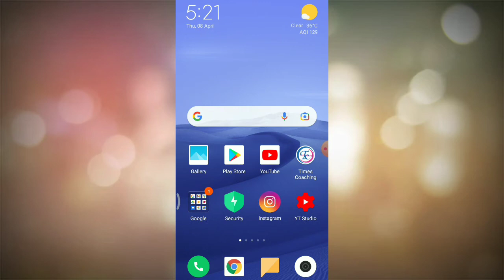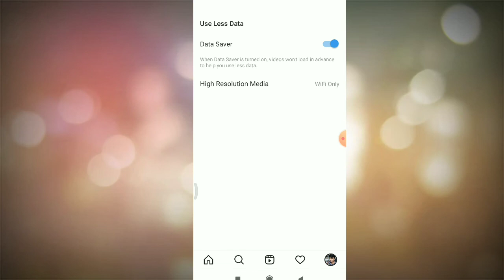instagram Reels mobile data problem। instagram reels data saver on । reels mobile data save।